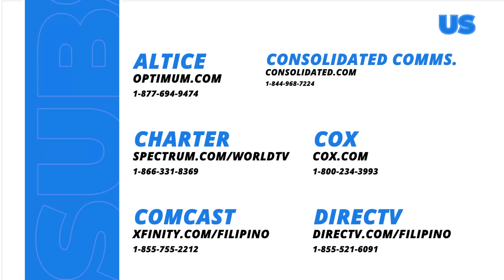Abot Kamay Na Pangarap: Carlos' dirty little secret (Episode 440)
Aired (February 3, 2024): No matter how cautious Carlos (Allen Dizon) is, Giselle (Dina Bonnevie) still manages to gain information on his actions.